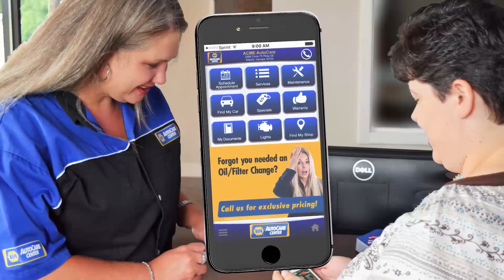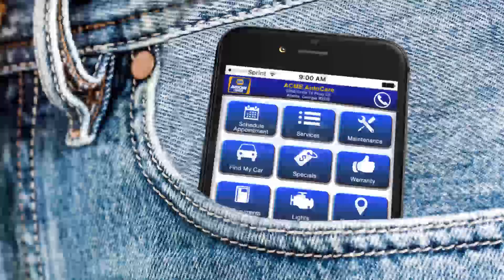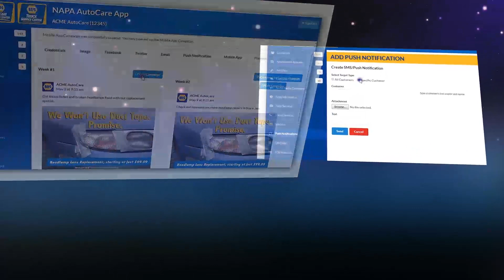NAPA Shop Video 40meg